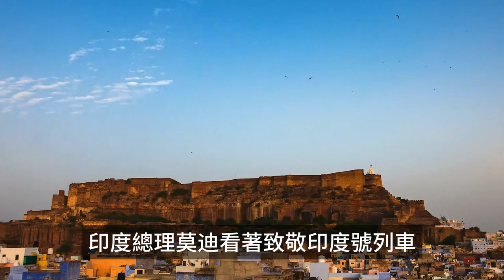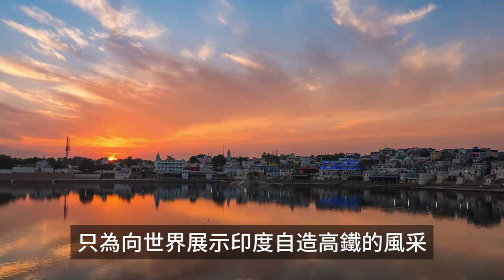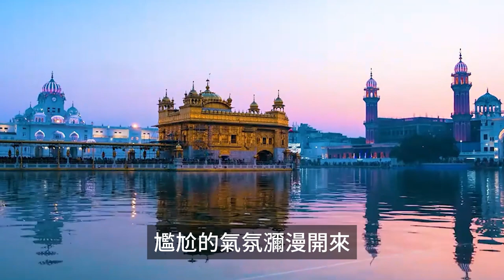時速400km，印產高鐵正式通車